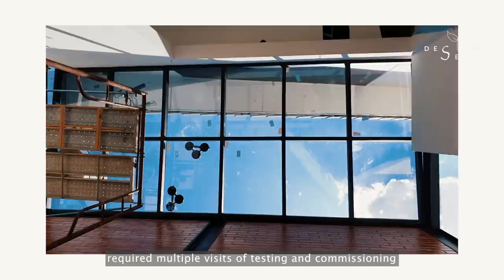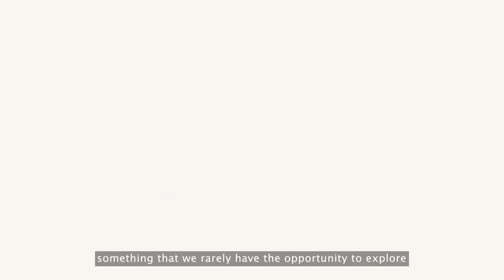The Brick House Transformation|Industrial Design|Kitchen Extension Design Idea|Natural Lighting Tips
Designed by:

Nu Infinity

WELCOME TO DESIGN SEED!

This episode we will be sharing with you a double storey corner terrace house that has been transformed into a unique spacious home that caters for this young family.

A property spatial quality should not be dictated by the number of rooms, you may have more bedrooms but could potentially be feeling cooped up within constrain spaces.
This project is a perfect example of opening up spaces, connecting them into functional yet meaningful spaces that compliments their lifestyle.